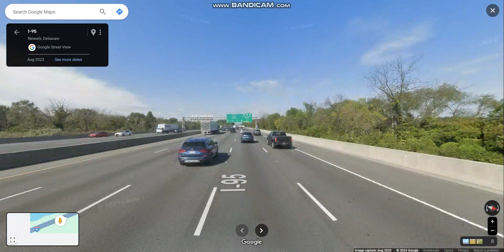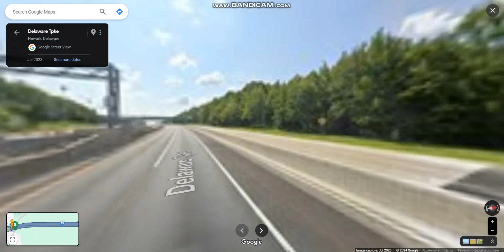Delaware Turnpike (Interstate 95 Exits 5 to 1) southbound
The Delaware Turnpike connects the city of Wilmington & the Delaware Memorial Bridge with Maryland.

Highlights: JCT: DE 1, DE/MD State Line